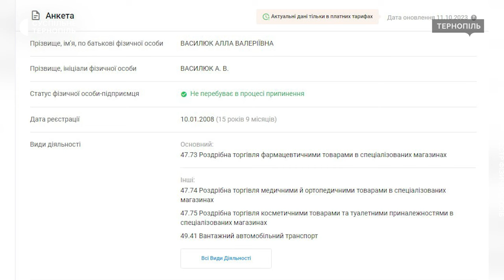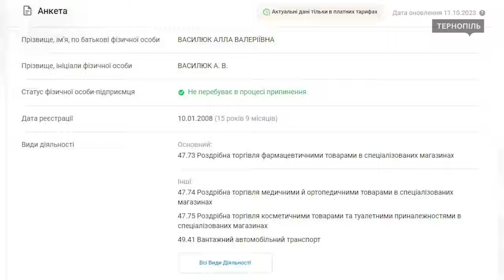Чи законно встановили кіоск на Слівенській 11 у Тернополі?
У Тернополі на вулиці Слівенська 11 встановили кіоск. Попередньо, у червні цього року там зрізали дерева та кущі, які самотужки садили місцеві жителі. Мешканці одинадцятого будинку звернулися у поліцію. Вони вважають, що вирубка дерев та встановлення МАФу незаконні. Сьогодні зустрілися із керівником Головного управління Національної поліції в Тернопільській області Сергієм Зюбаненком.